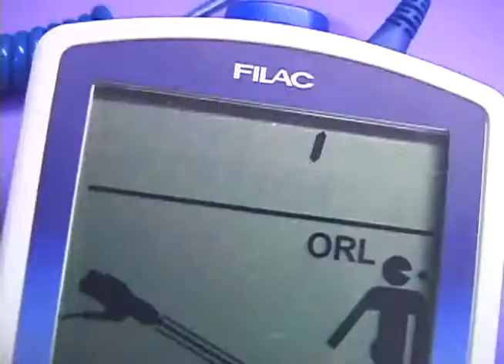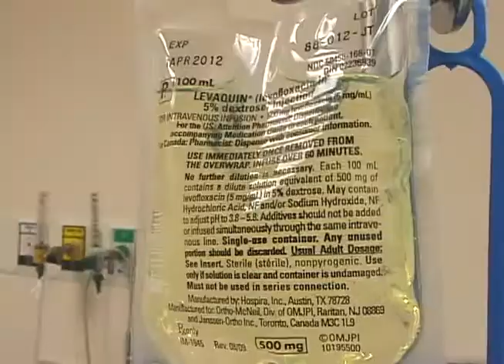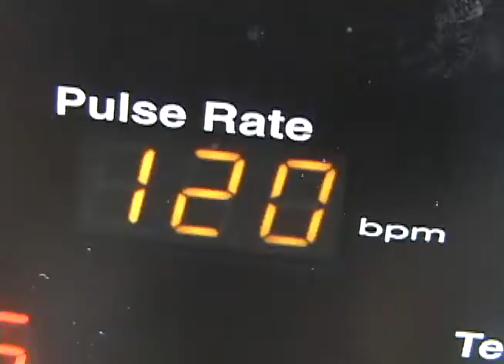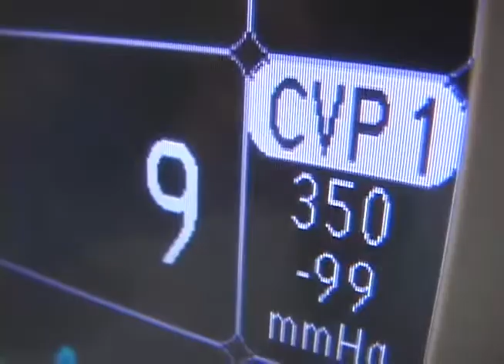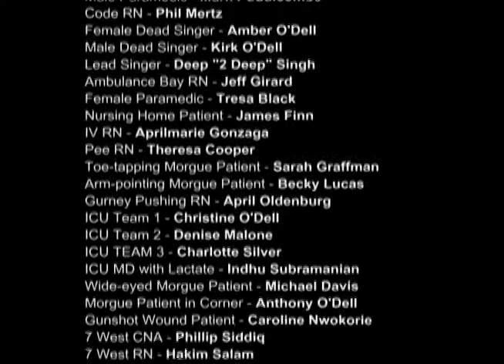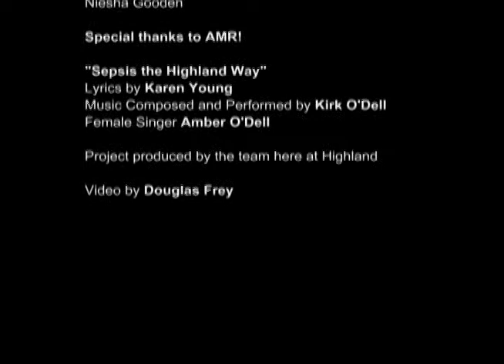Sepsis The Highland Way.flv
Conceived and created by the Sepsis Committee at Highland Hospital in Oakland, California, this video is an excellent teaching tool to help recognize sepsis and how to treat it